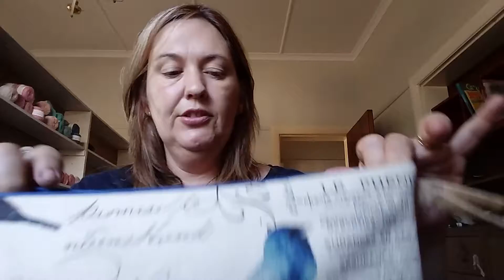Episode 22:Marching on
As promised, these are the links to patterns for my WIP's
Please find my other info in the description box of previous episodes. I am currently unable to add them.